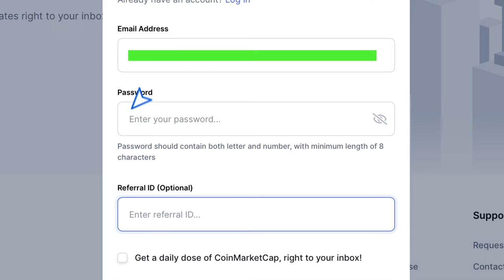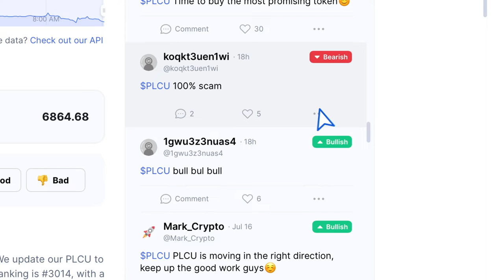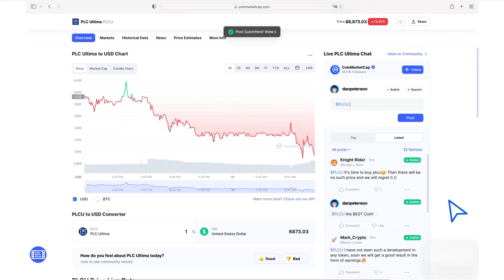Как писать отзывы на Coinmarketcap и жаловаться на негатив?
Пожалуйста, посмотрите внимательно это видео — информация в нем поможет репутации PLC Ultima. Дело в том, что в последнее время наши конкуренты начали использовать недобросовестные методы: они массово оставляют негативные отзывы о нашем проекте, вводя в заблуждение новых потенциальных участников комьюнити. Мы призываем вас, уважаемое комьюнити, противостоять конкурентам и потратить несколько минут на то, чтобы рассказать правду о PLC Ultima.

В этом ролике мы расскажем вам, как пожаловаться на негативные комментарии на сайте coinmarketcap и оставлять позитивные отзывы об опыте работы с PLCU.